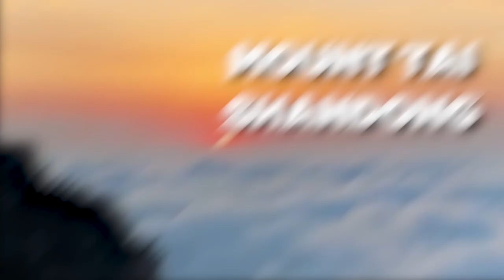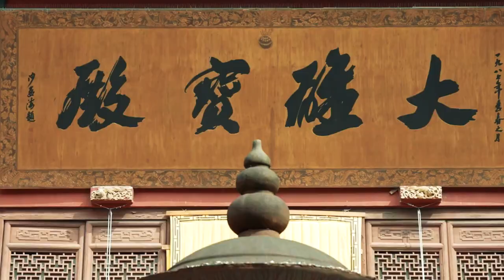The 20 Most Beautiful Places to Visit in China 🇨🇳 | Travel Guide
China is well-known for its diverse natural beauty, rich cultural heritage, and historic sites.
In this video, we will look at some of the most beautiful places in China that will leave an indelible impression on visitors.

From the iconic Great Wall of China to the historic Forbidden City, this country is home to some of the most magnificent sites in the world. Immerse yourself in the beauty and grandeur of this fascinating country and discover why its considered one of the most beautiful places on earth.

Fly as you deserve:

Join fellow Global Citizens, Fulfilling their travel Dreams, OR free yourself, from the burden and responsibilities of home, and pet ownership for a while for your well-earned trip away. This unbelievable opportunity, unheard by many, seems "too good to be true" - but it is!

Frequent travelers with poor circulation issues:
Get quick relief from aches and pains, ice cold feet, swelling, numbness, tingling, etc.

Chapters:

00:00 The Most Beautiful Places in China
00:34 The Potala Palace
01:04 The Great Wall
01:29 Leshan Great Buddah
01:51 Zhangjiajie National Forest Park
02:17 Terracotta Army
02:43 Forbidden City
03:15 Mount Tai
03:38 Emei Mountain
04:08 Hangzhou
04:39 Putuo Mountain
05:08 Jiuzhaigou Valley
05:38 Suzhou
06:09 Li River
06:37 West Lake
07:01 Xiamen
07:30 Guilin
07:59 Yellow Mountain
08:24 Wuyi Mountains
08:51 Liliang Old Town
09:23 The Stone Forest
09:55 Final Thoughts

Additional Video:
Envato Elements
Storyblocks